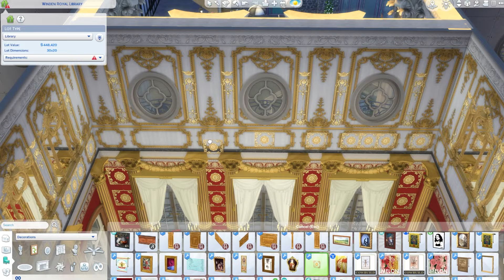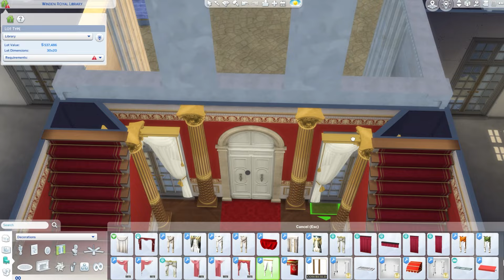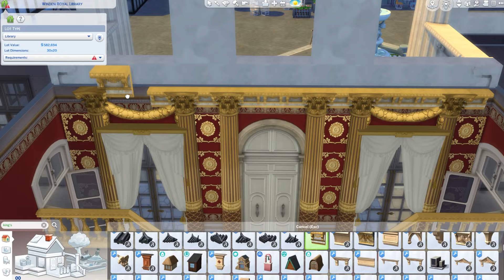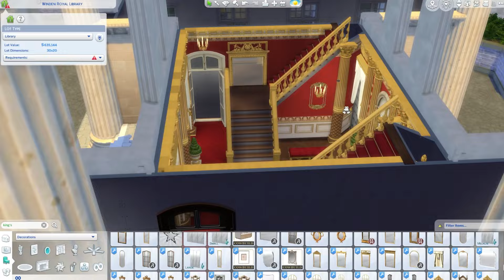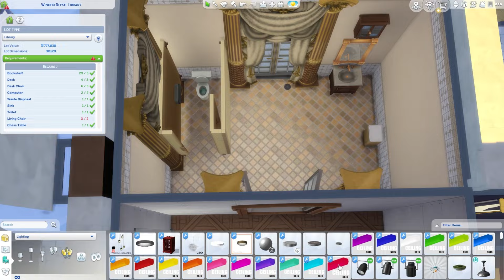Royal Library Speed Build | The Sims 4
I built a Royal Library in The Sims 4 for my royal save file! It's on the gallery now!